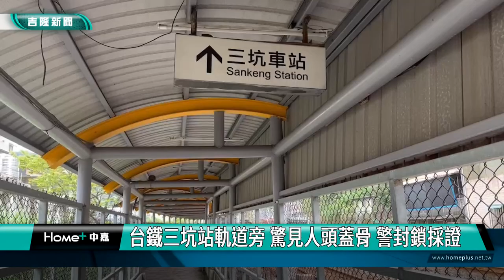驚見人頭蓋骨｜三坑站｜台鐵基隆三坑站軌道旁 驚見人頭蓋骨 警封鎖採證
(中嘉新聞記者 黃紹銘/基隆報導) 台鐵基隆三坑車站附近，被發現有「異物」，上前查看後結果竟然是人類的顱骨，警方隨即封鎖現場採證，進而釐清此事。接著，又在距離1公尺附近發現疑似是人體「大腿骨」，但從狀況看來已風乾多時，目前警方正調閱監視器等畫面進一步調查，不排除最近掃墓高峰，遭人惡意丟棄。
台鐵三坑站鐵道旁，警方與鑑識人員拿著相機進行蒐證，原來，鐵道旁疑似出現頭蓋骨殘骸。
事發在九日晚間，基隆三坑車站到文安里平交道之間，鐵道旁竟然被發現一具頭蓋骨，警方到場蒐證，就在距離一公尺處，再度發現大腿骨。而頭顱與身體已經分離，而且已經風乾多時，懷疑案情不單純。
 隔天，警方將骨骸送殯儀館，下午檢察官相驗，發現骨骸已經年代久遠，要釐清身分有困難。
鐵道間竟然出現骨骸，警方不排除是遭人惡意丟棄或者從火車上丟下來，但附近並沒有墓園，因此，疑點重重，仍有待警方調閱附近監視器，來釐清案情。